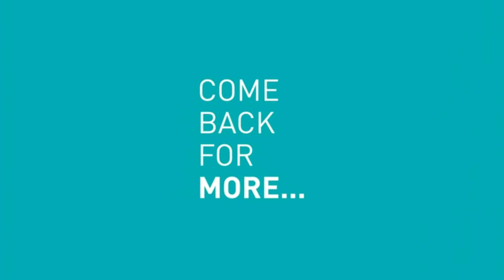Breaking News: Powerful 5 3 Quake Shakes California Channel Beach.